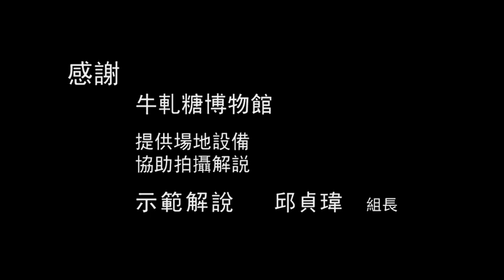【AsiaHowTo】牛軋糖的歷史發展｜牛軋糖｜居家生活